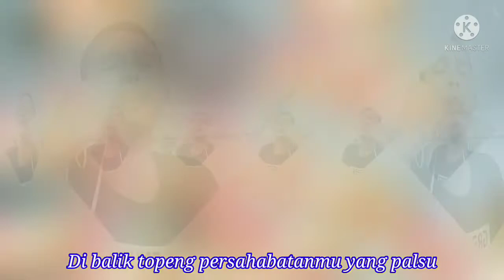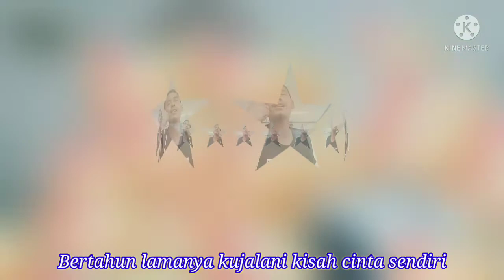Kekasih bayangan Cover - Cakra Khan Akustik dan lirik by ASEP ZONA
Editor Video by ASEPZONA

Cover lagu Kekasih bayangan Cakra Khan versi akustik ini dibuat berharap dapat menghibur rekan, sahabat, penikmat musik semuanya. Walaupun saya pribadi juga sadar masih banyak kekurangan. Yuk..! Dukung channel ASEP ZONA ini, supaya channel ini dapat berkembang, bermanfaat dan lebih baik lagi untuk kedepannya.

Terimakasih banyak atas dukungan saudara, rekan, sahabat dan semuanya. Dukungan rekan semuanya sangat berarti untuk perkembangan ASEP ZONA channel kedepannya.

Padamu pemilik hati yang tak pernah ku miliki
Yang hadir sebagai bagian dari kisah hidupku
Engkau aku cinta dengan segenap rasa di hati
Slalu ku mencoba menjadi seperti yang engkau minta
Aku tahu engkau sebenarnya tahu
Tapi kau memilih seolah engkau tak tahu
Kau sembunyikan rasa cintaku
Di balik topeng persahabatanmu yang palsu
Kau jadikan aku kekasih bayangan
Untuk menemani saat kau merasa sepi
Bertahun lamanya kujalani kisah cinta sendiri
Mungkin memang benar
Cinta itu tak lagi berharga
Semua percuma bila engkau tak punya ikatan
Cinta sendiri
Oh aku tahu engkau sebenarnya tahu
Cinta sendiri